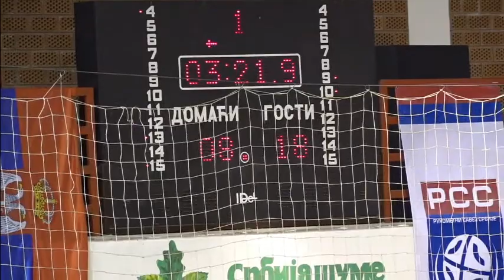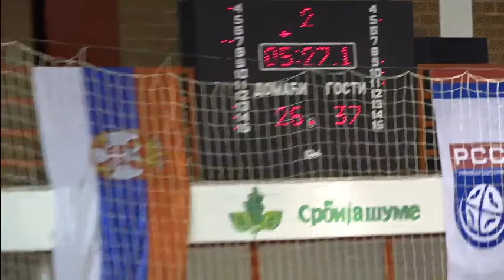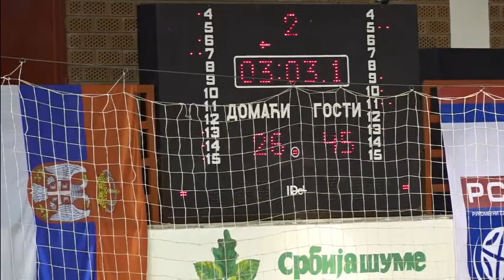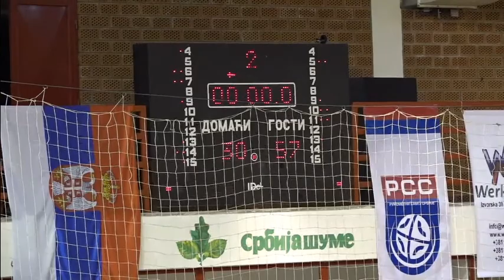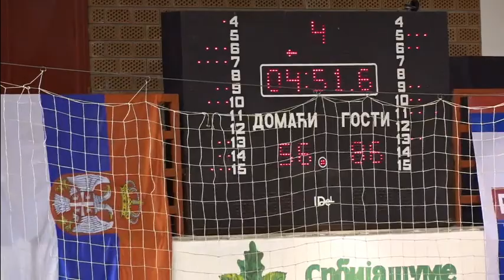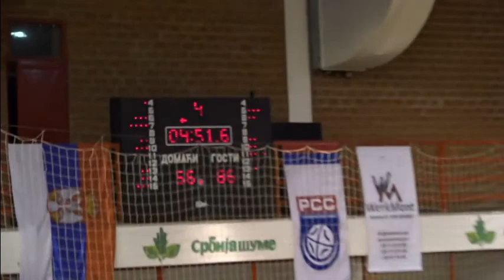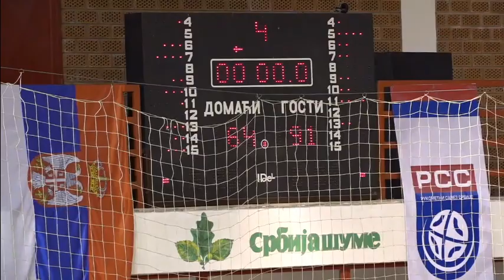KK Priboj - KK Zlatar